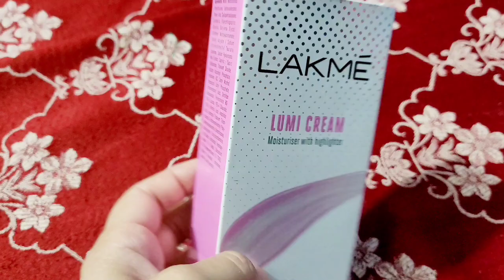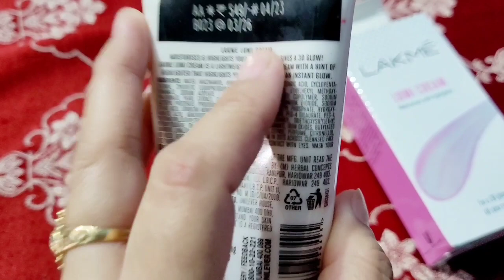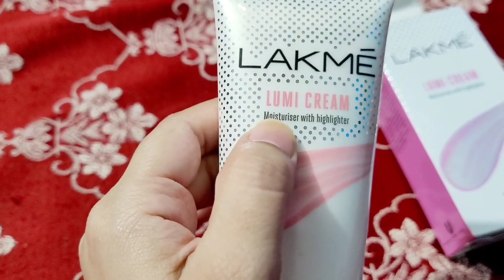Lakme Lume Cream Moisturizer with Highlighter review# for 3D Glowskin